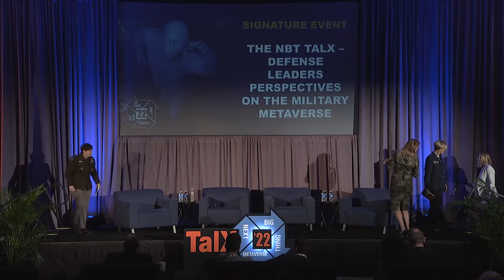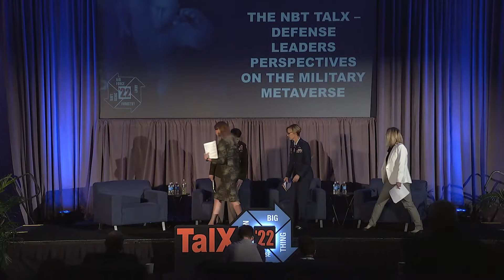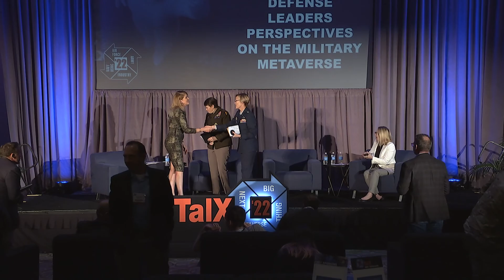NBT TALX – Defense leaders perspectives on the military metaverse – I/ITSEC 2022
The metaverse is the next era in the evolution of the internet, a 3D spatial overlay of the web linking the digital world to our physical world. In this new iteration of the internet, websites will become interconnected 3D spaces akin to the world we live in and experience every day. Many of these virtual worlds will be reflections of the real world linked and synchronized in real time. Many of these virtual worlds will be designed for training, simulation, gaming, socializing, and even entertainment matching the real world’s laws of physics in some cases, but often choosing to break them to make the experiences more engaging.

Simulators, XR devices, and robots will act as portals between our physical world and virtual worlds. Humans will portal into a virtual world with VR and AR devices while AIs will portal out to our world via physical robots. Just like in the infancy of the internet, no one can predict exactly how it will grow or how large it will become. But today, we know we can lay the foundations. The foundations of the metaverse requires two things. First, a standard, open and extensible way to describe all of the things in the virtual worlds of the metaverse similar to HTML’s purpose in today’s 2D world. Secondly, a computing platform designed for the creation and simulation of virtual worlds is the next era of the 3D internet.

Join senior defense leaders as they discuss their strategies for executing Digital Twins and enabling their metaverse visions.